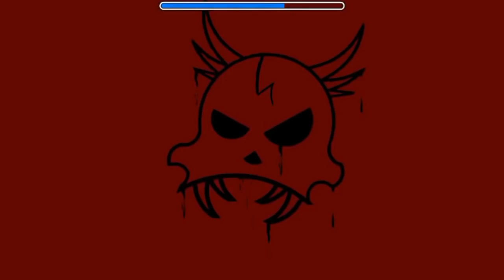THIS DEMON BOSSFIGHT IS BACK | Geometry Dash 2.1 : Slap Squad - DanZmeN (Doom Gauntlets Entry)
His New One With Another Wild West Style Boss Style. Gameplay was some fun and not much hard (Except 1: 53 ~ 1 :54 (On video) Parts.

btw I was really happy to beat it xD

◆ Level  Slap Squad By DanZmeN